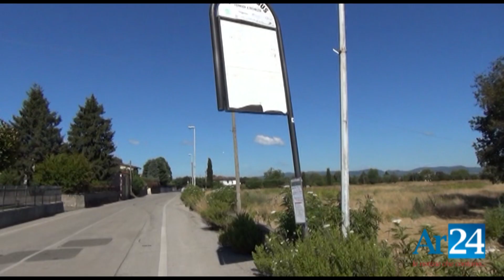Frassineto: ecco cosa chiedono i residenti al Comune di Arezzo